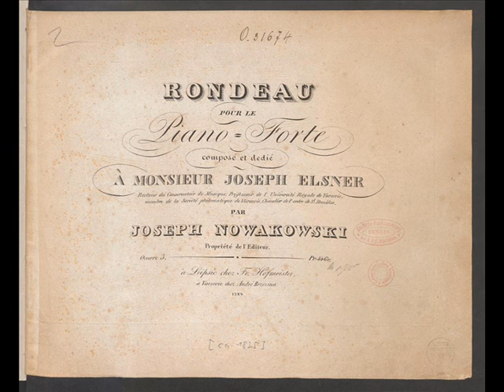Józef Nowakowski • Rondeau op. 3 (1827)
Dźwięk pochodzi z oprogramowania do edycji nut / The sound comes from a software to edit notes